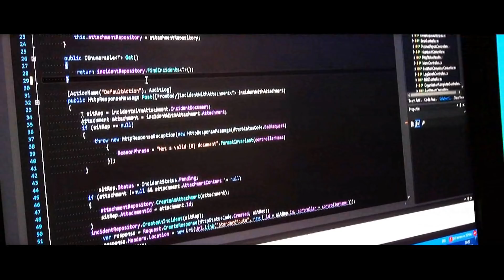Systematic: A JetBrains Customer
Systematic is an IT Solutions provider with its global headquarters located in Denmark. Requiring a reliable tools chain to support their mission critical software, Systematic turns to JetBrains software development tools.

Learn how Systematic is using ReSharper, IntelliJ IDEA and TeamCity.